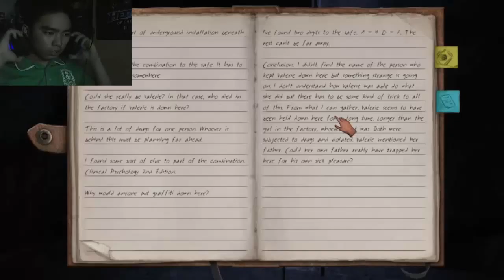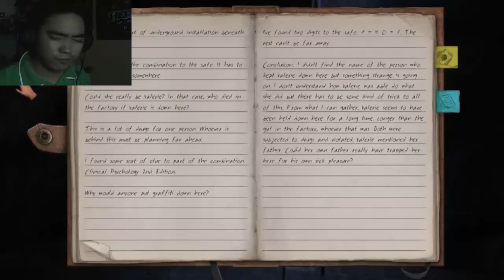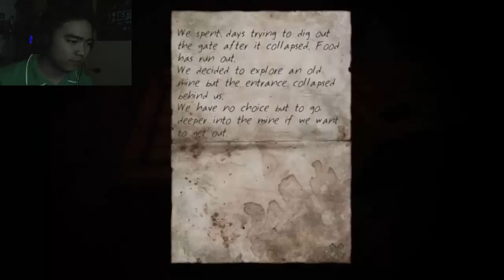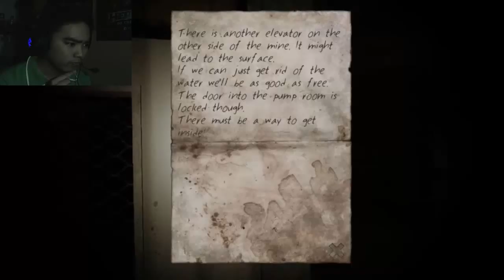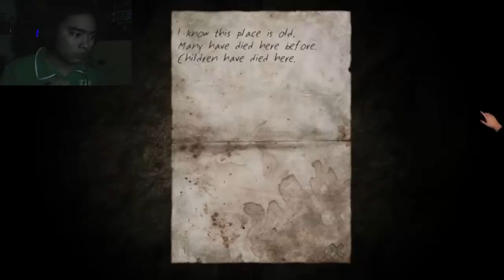FACE TO FACE!! - Stairs [Part 4]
this girl TALKS and ACTS like Harley Quinn... o.O

Any game suggestion? comment it below!